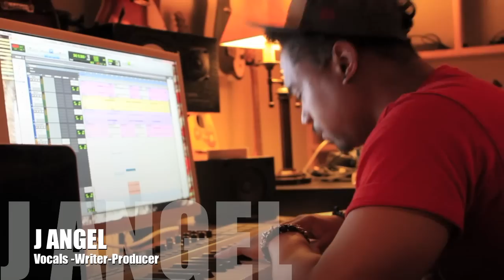Video Blog Session #3 THE PROCESS with J ANGEL - Guns That Kill Kings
An in-depth interview with GUNS THAT KILL KINGS Producer, Writer and Vocalist J ANGEL.

This video gives a look into what J ANGEL puts into the songs he writes and what it takes to get the GTKK sound.